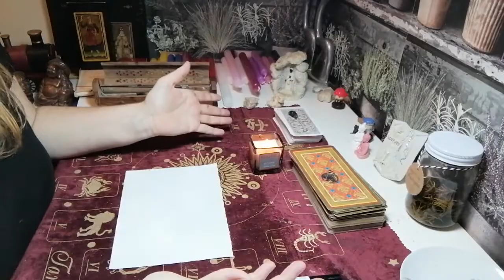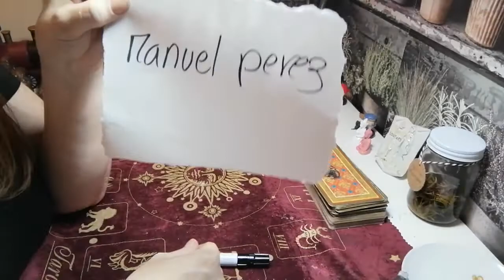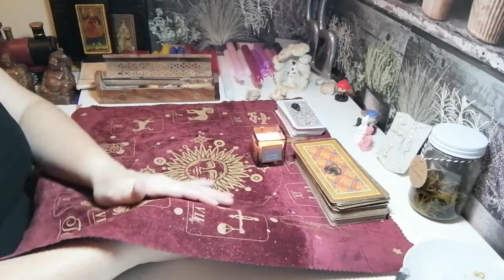Para que sueñe contigo!! muy poderoso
Papel blanco
Boli negro
Oracion
, que las fuerzas de la naturaleza me ayuden a que fulanito de tal no deje de pensar en mí que me llame y me busque y sueña Conmigo esta misma noche.

Después repetir su nombre 3 veces
Mi email